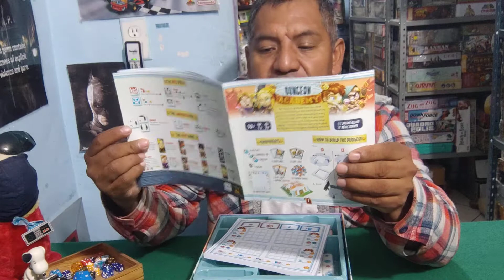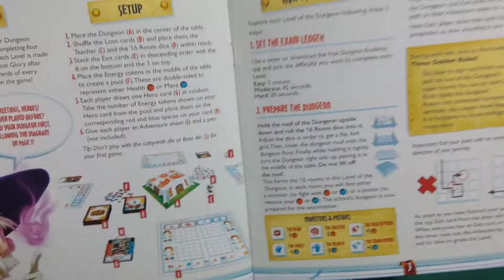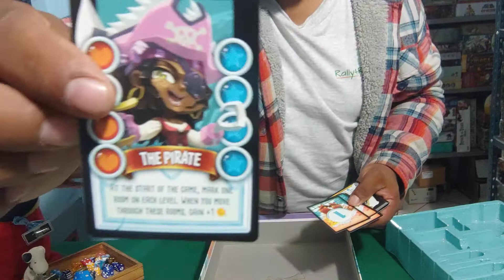Dungeon academy, lo que trae la caja del juego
en Dungeon academy seremos aprendices de héroes y para eso practicaremos a sobrevivir en una mazmorra